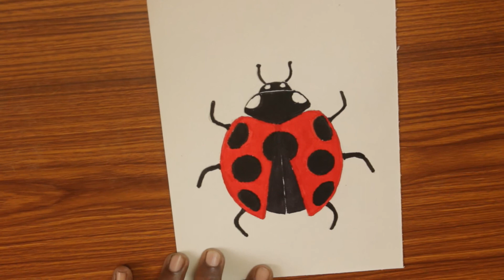DRAWING LADY BUG / STEP BY STEP / KIDS DRAWING TUTORIAL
Hey kids,

here is the step by step drawing tutorial of Ladybug. Want to learn drawing? What do you want to see me drawing next?